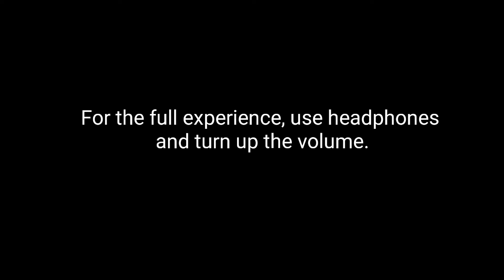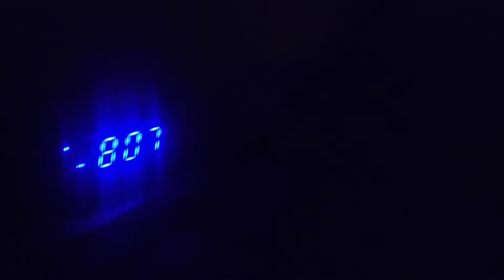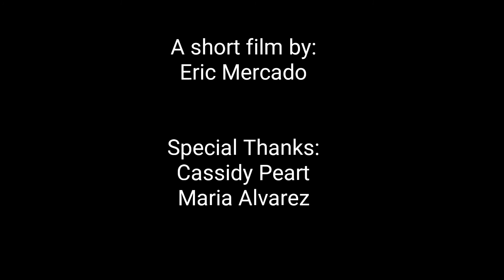Intruder - First person horror film 2017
After coming home from school and hearing strange noises from the basement, Eric begins to sense a strange presence which causes to him to realize that he is not the only one home...
(Turn quality up to 1080p)

EDIT 9/19/2018: Just came back and decided to watch this for the first time since last year... jesus lol its so shitty.